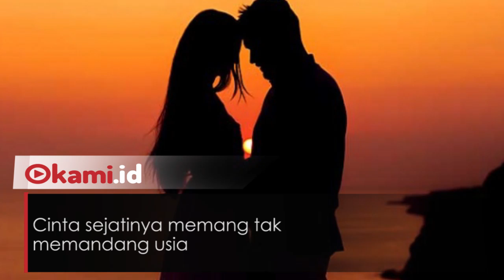Dinikahi Kakek 70 Tahun Wanita Ini Menyesal Setelah 8 Tahun Menikah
Cinta sejatinya memang tak memandang usia

Seperti yang terjadi oleh pasangan asal Vietnam ini